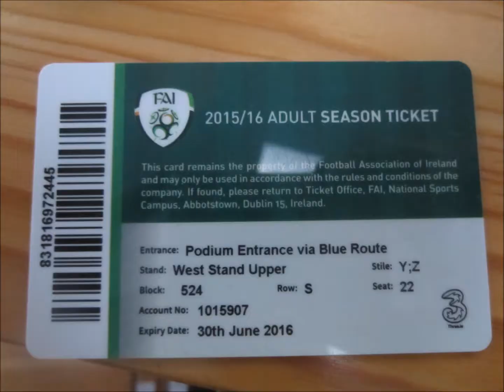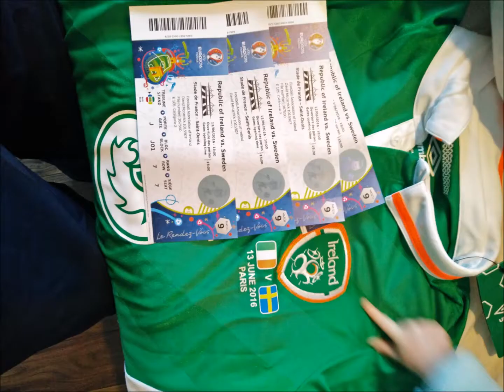Euro 2016 Trip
Euro 2016 Trips